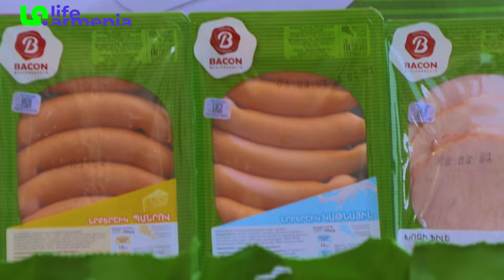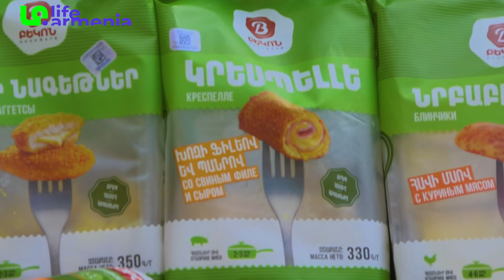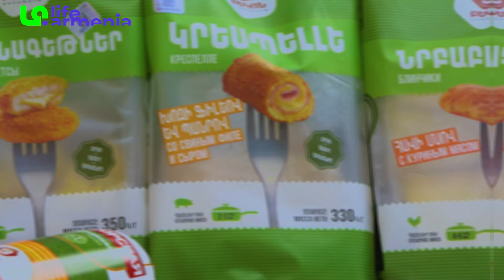Ի՞նչ տեղ չի անի աշխարհի ամենամեծ կաթսայում